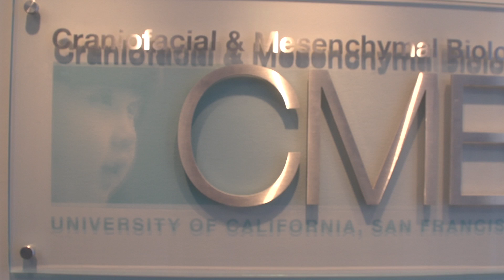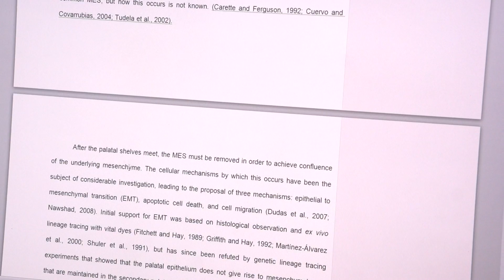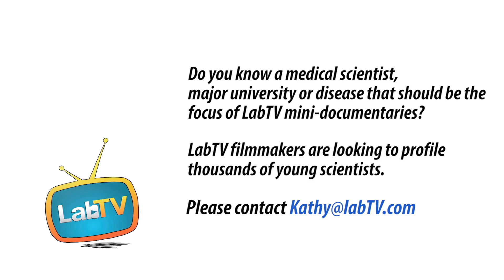Join Jeff, Become a Medical Researcher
Meet Jeff Bush, principal investigator in his lab at the University of California, San Francisco. Jeff studies birth defects and is passionate about making new discoveries in developmental biology.